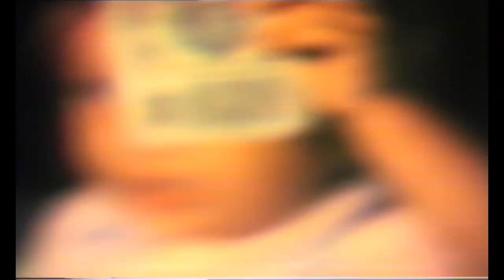Krštenje u Mokranju - 1986.godine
Krštenje  Danijela Milojevića (alu Gica Stojan) u Mokranju 1986.godine.